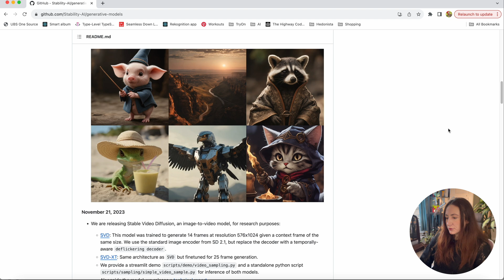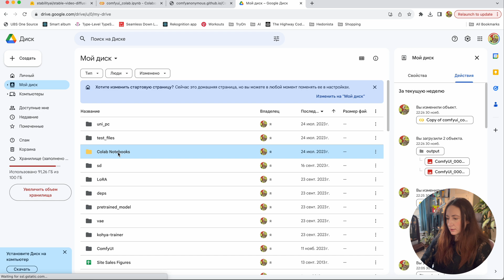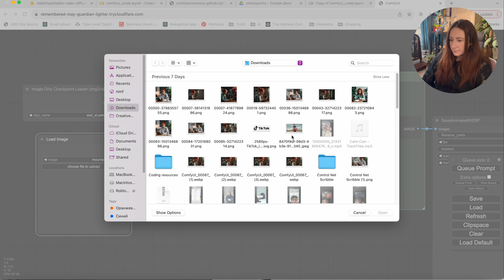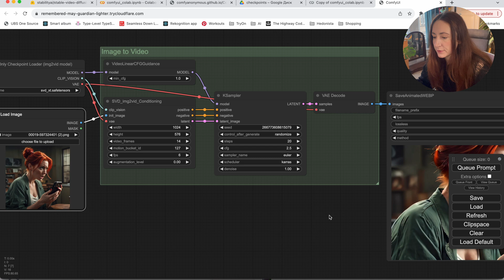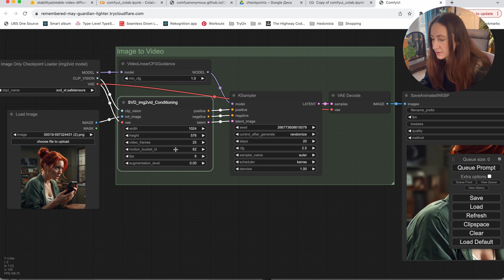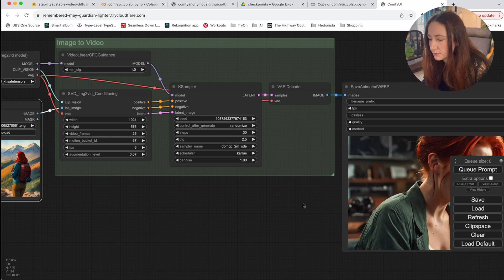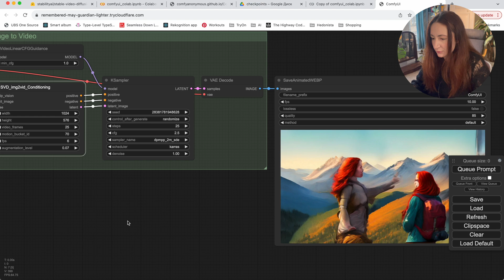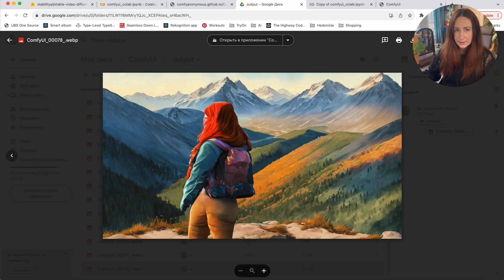Generate AI video FOR FREE - Stable Video Diffusion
StabilityAI released a new generative AI video model - Stable Video Diffusion, and it’s extremely good - I’d say better than Runaway ML and completely free. You can run it in Google colab or on your PC so there is no censorship, and you can generate any videos that you want.

In this video I will show you how to set up and start using this new Stable video diffusion model.

Unfortunately the most popular stable diffusion ui - Automatic 1111 - haven’t implemented this feature yet. There’s an open feature request on GitHub though, so we hope it’s gonna be there soon.

But we can already use it with ComfyUI, they’ve got nodes and even the entire workflow for it.